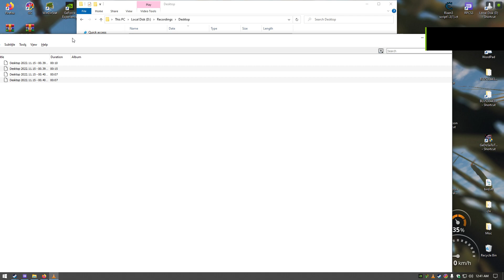who needs andrew tate??